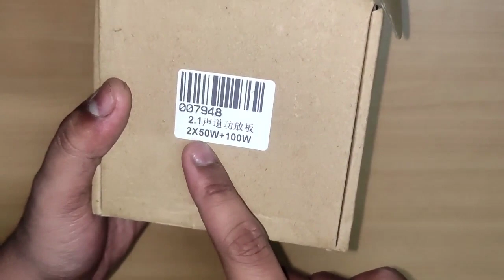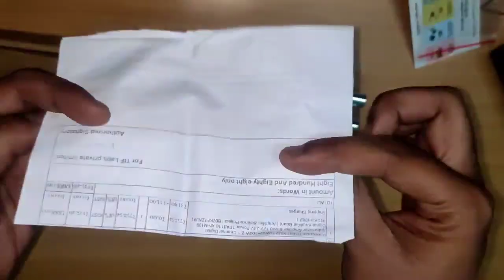DIY 2.1 Bluetooth speaker with BassTube subwoofer using TPA3116D2 amplifier board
Hello Friends Welcome In Our YouTube Family
In this Channel we will try to make you aware About The electronic market ,prices , Unboxing , Repair ,DIY, s , And many more related to speakers , amplifiers

Iss video m Hamne Apko Tpa3116D2 class-D amplifier 2.1 board se related information k baare m discuss kiya h hope apko ye video pasand aayega

TPA3116D2 Board buy link
TPA3116D2 50Wx2+100W 2.1 Channel Digital Subwoofer Amplifier Board| 12V-24V

5 Inch Woofer 30W Hifi Sound Bass
8" inch subwoofer 4ohms 100watt suwboofer